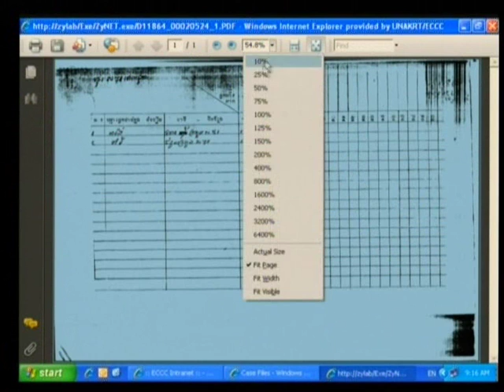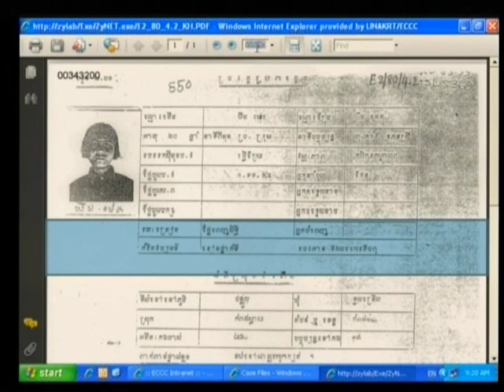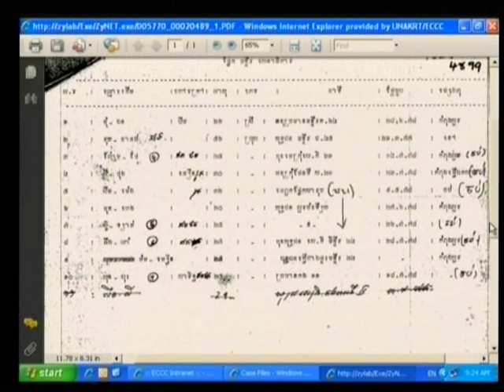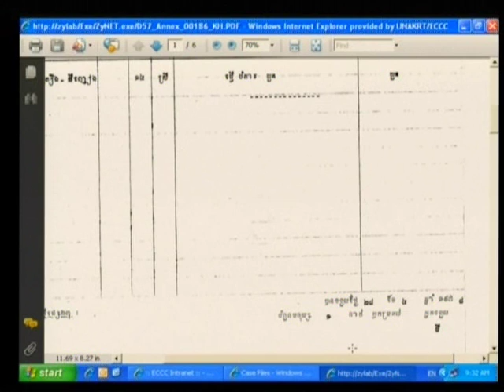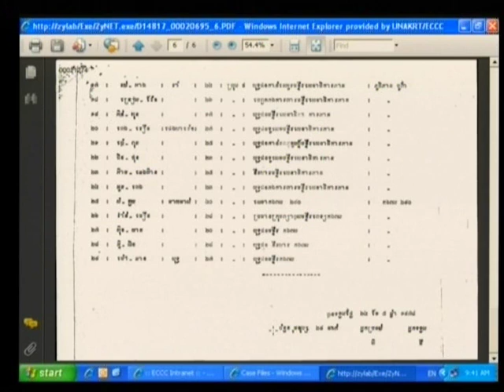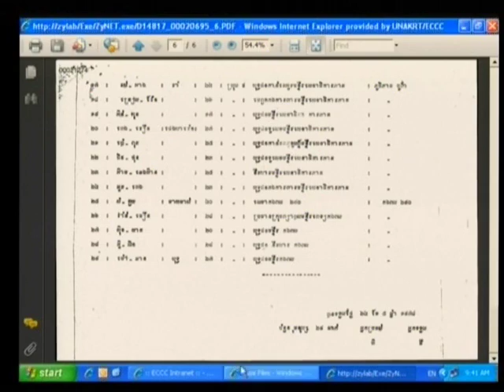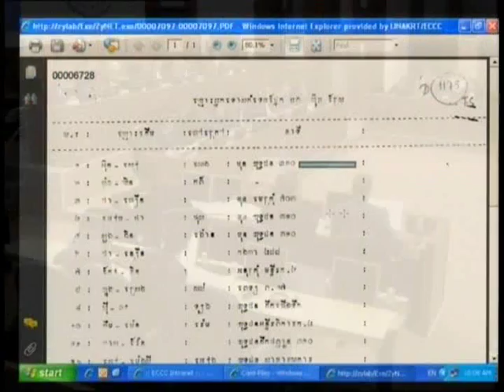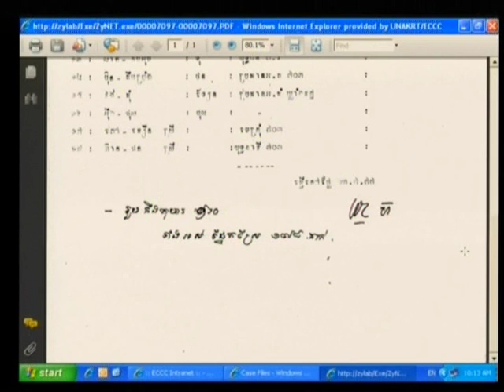Session 1 - 28 July 2009 - Case 001 - Fl/Kh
Questioning of Witness Sous Thy.